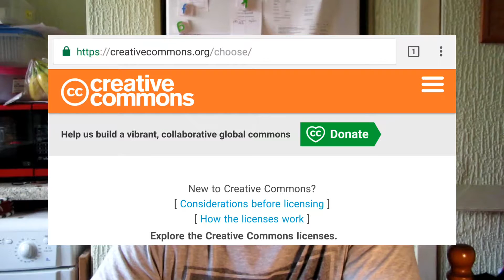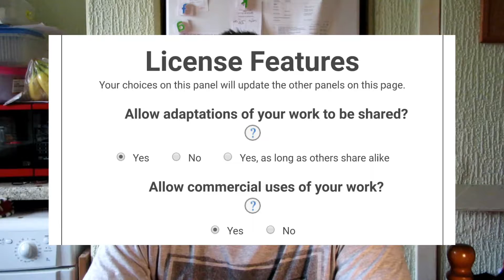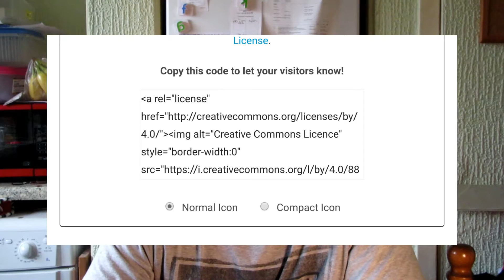How To License Your Music With Creative Commons For Free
How To License Your Music With Creative Commons For Free - I show you how to license your music under Creative Commons.

If you want people to be able to share or remix your works without having to contact you whilst giving you credit with a link back then a Creative Commons license is for you. In this video i show you how to license your works under Creative Commons.